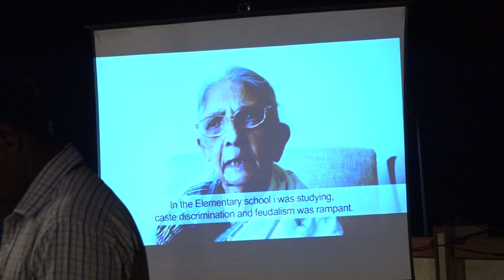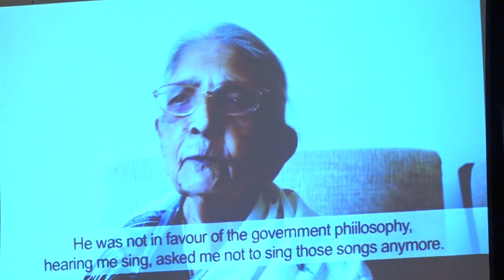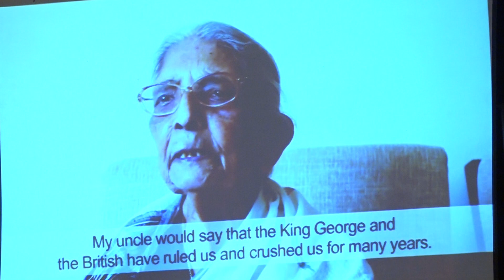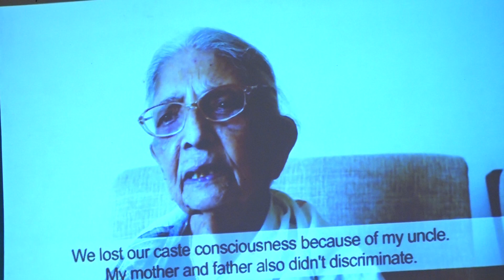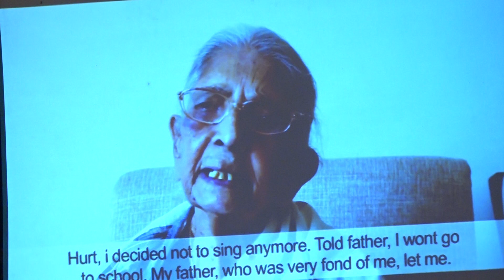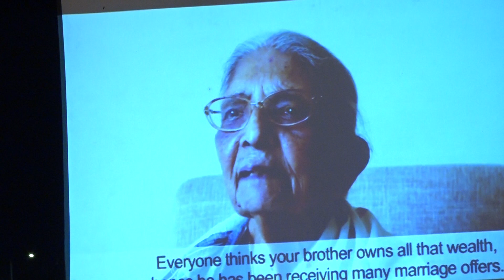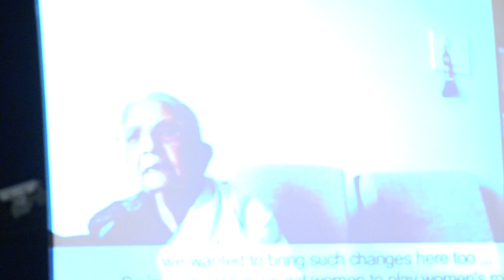Ammamma 100th birthday celebrations part 2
kondapalli koteswaramma 100th birthday celebrations-aug 5, 2018-visakhapatnam